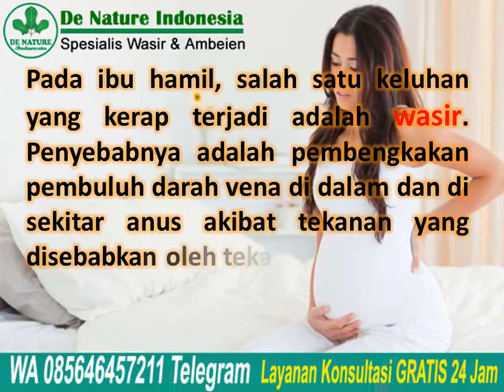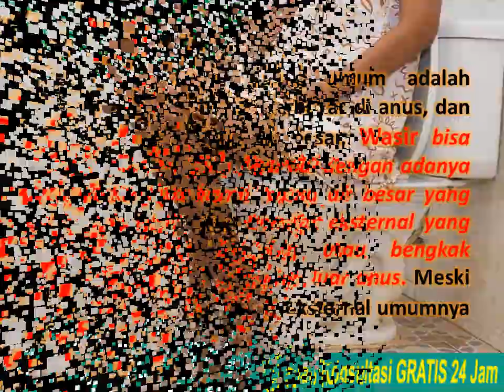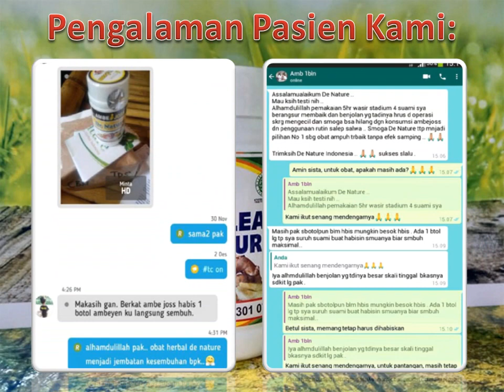Ibu Hamil Kena Wasir, Begini Cara Mengatasi Wasir | Ambeclear Obat Wasir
Ibu Hamil Kena Wasir, Begini Cara Mengatasi Wasir | Ambeclear Obat Wasir - Pada ibu hamil, salah satu keluhan yang kerap terjadi adalah wasir. Penyebabnya adalah pembengkakan pembuluh darah vena di dalam dan di sekitar anus
akibat tekanan yang disebabkan oleh tekanan rahim.

Konsultasi & Pemesanan
Kontak:
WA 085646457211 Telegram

Semoga bermanfaat.